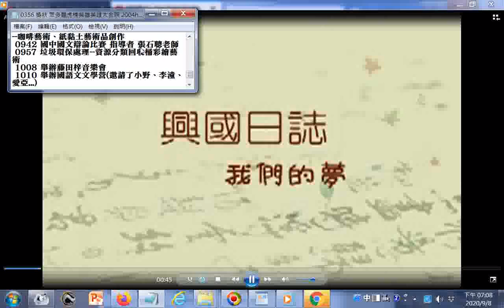2004HKHS文宣影片